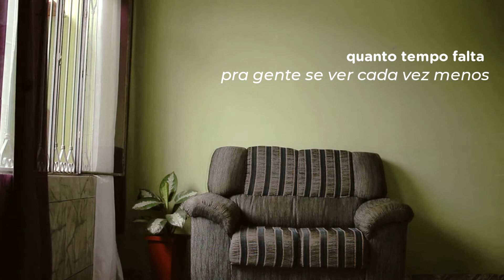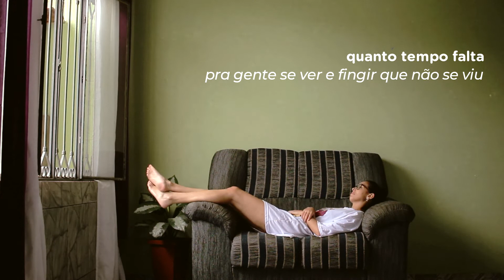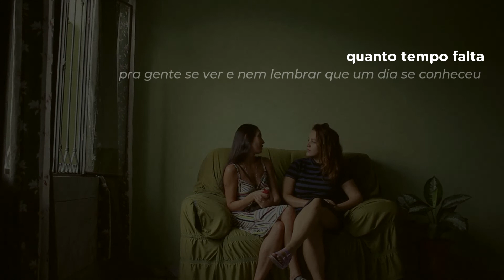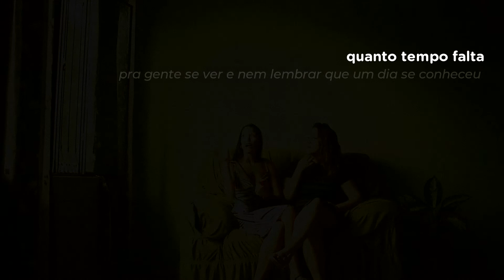quanto tempo falta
"quanto tempo falta" é um curta que mostra as fases e os ciclos de um relacionamento.

♦ ficha técnica ♦

• poema do vídeo: adaptação do poema "romance em doze linhas" de Bruna Beber
• direção: Juliana Gomes
elenco:  Elton Castro (@oeltoncastro) e Marina Dib (@dibmarina)

♦ minhas redes ♦